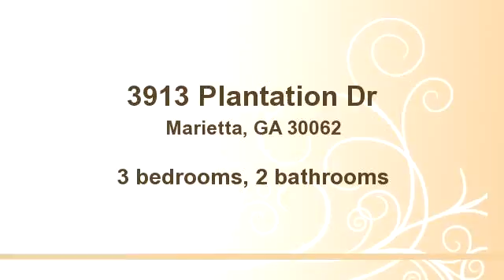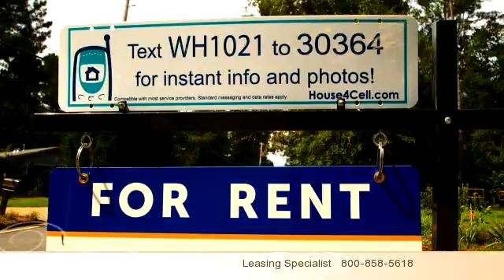3913 Plantation Dr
Enjoy this video of 3913 Plantation Dr